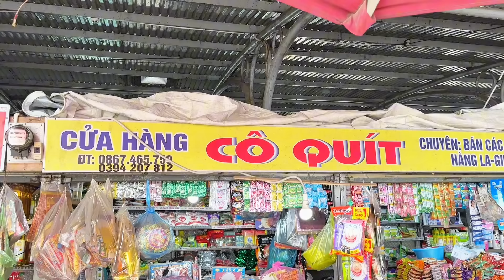Má Dung, Hồ B Trâm dẫn Nguyên Bảo ra chợ Đức Phổ bắt xách đồ, bà con nhận ra Sếp Hải vây quanh ái mộ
Má Dung và Hồ Bích Trâm dẫn Nguyên Bảo ra chợ Đức Phổ bắt Bảo xách đồ,bà con ái mộ vây quanh Sếp Hải,

Ngũ Long Du Ký là kênh youtube chính thức của nhóm  năm nghệ sĩ: Phi Phụng, Phương Dung, Thụy Mười, Diễm Hương, Năm Chà.
Kênh sẽ là nơi  chia sẻ cuộc sống hằng ngày, hậu trường công việc, những tiểu phẩm hài đặc sắc đến từ năm nghệ  sĩ này.
Mỗi người một tính cách, một cá tính khác nhau sẽ mang đến sự thú vị, hài hước, là món ăn giải trí tinh thần cho mọi người 😂 😂

© Bản quyền thuộc về Ngũ Long Du Ký
© Copyright by Ngũ Long Du Ký